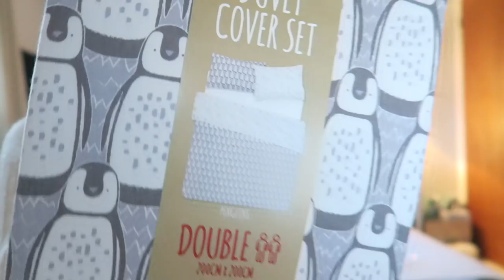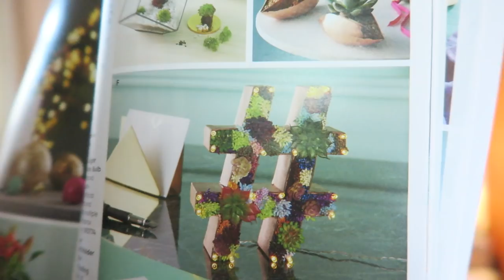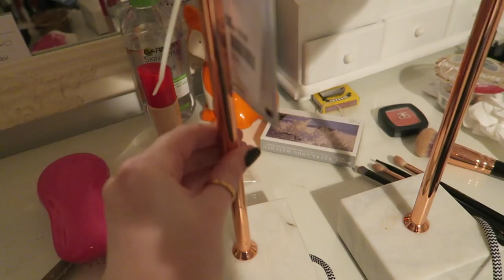Weekly Vlog #18 | Primark Haul! || PollyPocketBeauty